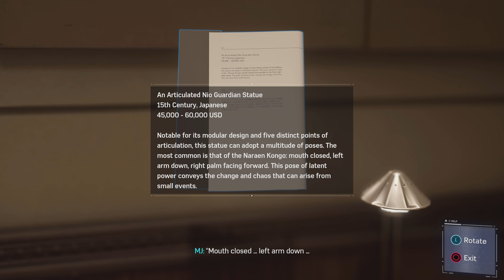SPIDER-MAN PS5 Walkthrough Gameplay Part 2 - FULL GAME [4K 60FPS]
Marvel's Spider-Man was released for the PlayStation 4 on September 7, 2018. The game received praise for its narrative, characterization, combat, and web-swinging traversal mechanics, though some criticized its open-world design for lacking innovation. Marvel's Spider-Man received a number of accolades including being named as one of the best superhero games ever made.